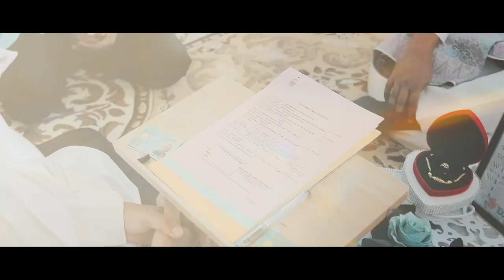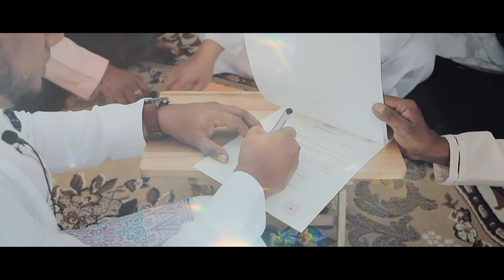Muiz & Apija | Akad Nikah | Indian Muslim Wedding | Penang Malaysia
Video by; LangitTerbang